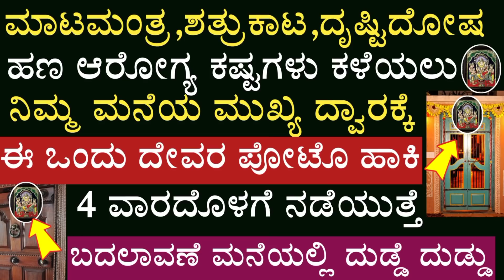ಮಾಟ ಮಂತ್ರ ಕೆಟ್ಟ ಶಕ್ತಿ ದುಷ್ಟ ಶಕ್ತಿ ಮನೆ ಒಳಗೆ ಪ್ರವೇಶ ಮಾಡದಿರಲು ಮನೆ ಮುಂದೆ ಹಾಕಿ ಈ ದೇವರ ಪೋಟೊ Homem Door